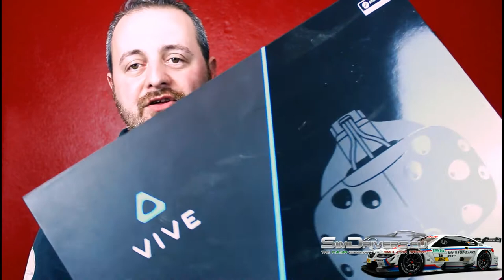👓#17 HTC VIVE - DUE MESI DOPO [ITA ᴴᴰ] 👓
Ragazzi oggi parliamo di dettagli... e di spazio...

► Ricorda!

Buona visione!

► SETUP:
HTC VIVE
Watercooling
Corsair 750W